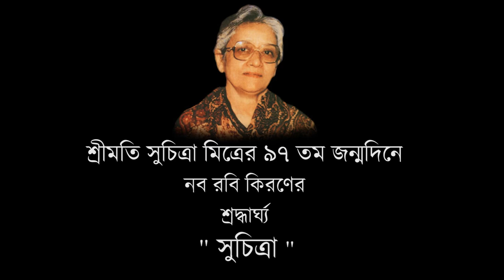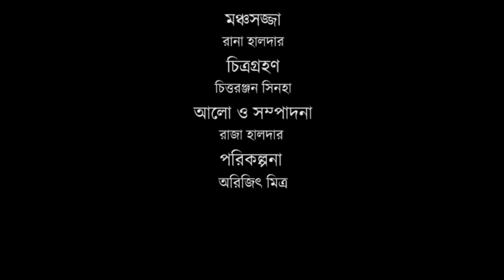Tribute to Suchitra Mitra | Rabindra Sangeet | Tagore Song | Naba Robi Kiron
Rabindranath stayed in our hearts since ages. Amongst those who have turned his music into evergreen performances, Suchitra Mitra remains etched in our memories. Nobo Robi Kiron celebrates "Suchitra" on her birth anniversary.

জীবন মরণের সীমানা ছাড়ায়ে প্রাণের মানুষ রবীন্দ্রনাথ রয়েছেন  আমাদের সকলের মনে৷ গুরুদেবের গানকে যাঁরা সর্বসাধারণের অনুভবে মূর্ত করেছেন তাঁদের মধ্যে অন্যতম কিংবদন্তী শিল্পী সুচিত্রা মিত্র৷ তাঁর জন্মদিবসে নব রবি কিরণের শ্রদ্ধার্ঘ্য নিবেদন 'সুচিত্রা'।  উপস্থিত থাকবেন বিশিষ্ট শিল্পীরা৷ রবীন্দ্রনাথের গানের সঙ্গে সুচিত্রা মিত্র'র অনবদ্য গায়কী সবমিলেই গান গল্পে ভরে উঠুক একটি সন্ধে৷

Artists : Alok Roy Chowdhury, Chadrabali Rudra Dutta, Aditi Gupta, Areena Mukherjee, Debadrito Chattopadhyay, Shirsho Roy, Brishtilekha Nandini,
Anchor: Mounita Chattopadhyay
Music Arrangement : Subrata Babu Mukhopadhyay
Sound Editing : Sandipto, Raja
Audio and Video Studio : Naba Robi Kiron
Stage Direction: Rana Halder
Photo Editing : Chittoranjan Sinha
Lighting and Editing : Raja Halder
Direction : Arijit Mitra
Digital Partner : Bengal Web Solution

tribute to suchitra mitra
suchitra mitra
suchitra mitra tagore song
rabindrasangeet by suchitra mitra
naba robi kiron
suchitra mitra birth anniversary
rabindra sangeet
tagore song
alok roy chowdhury
Areena Mukherjee
Shirsho Roy
Debadrito Chattopadhyay
Aditi Gupta
naba robi kiron tribute to suchitra mitra
NRK studio
best of rabindra sangeet
top tagore song
best of suchitra mitra
best collection of suchitra mitra rabindra sangeet
suchitra mitra r sera rabindra sangeet
robi gaan
robi thakur er gaane suchitra mitra